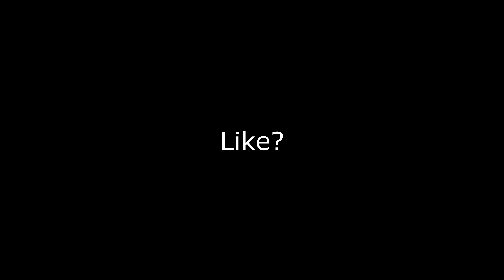violent🥀 (Fortnite Montage)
❤️Use Code kogunae in the ITEM SHOP for good luck!